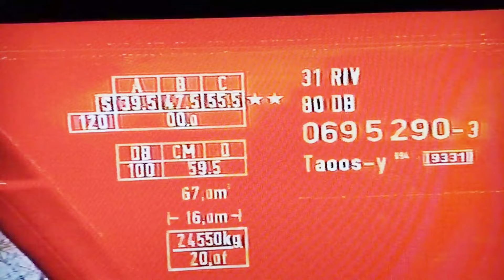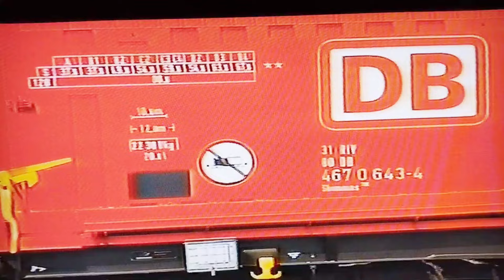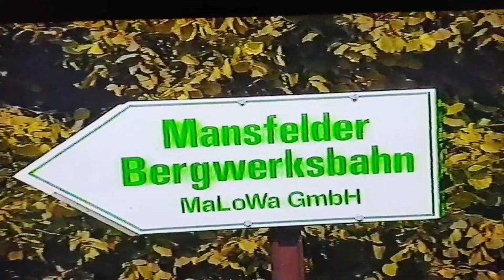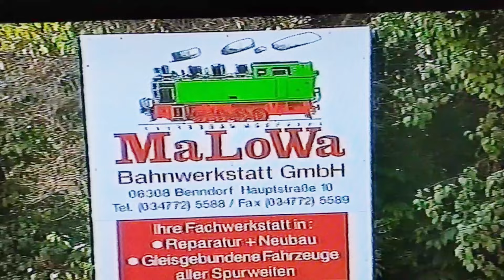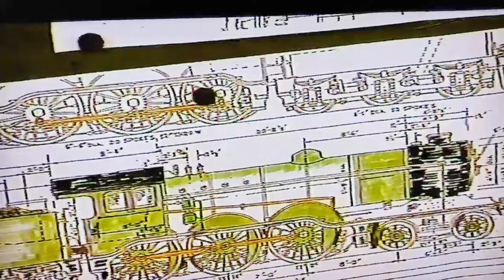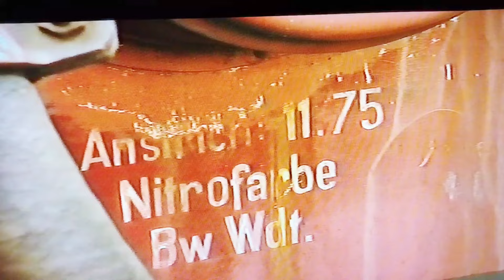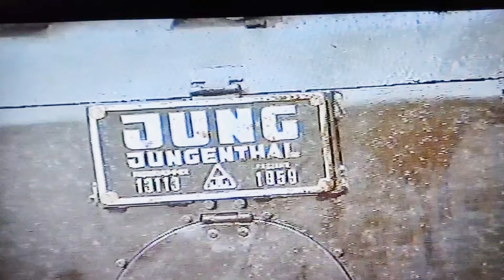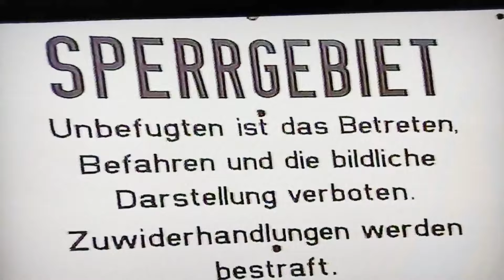Jensis Welt Spezial..Quassel Video Freitag 9.2.2024..Trainspotting, Pakete und eine Katastrophe..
hallo Freunde und Modellbahn Kumpels und alle die mich gerne sehen, hier kommt wieder das Quassel Video zum Freitag leider diesmal etwas anders als geplant, aber seht selbst, wenn es euch gefallen hat, lasst mir doch ein Like da nette Kommentare und Kritiken werden auch gern gesehen, bis zum nächsten mal euer Jens.